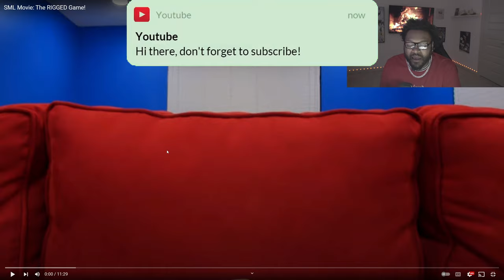SML Movie: The RIGGED Game! *REACTION*